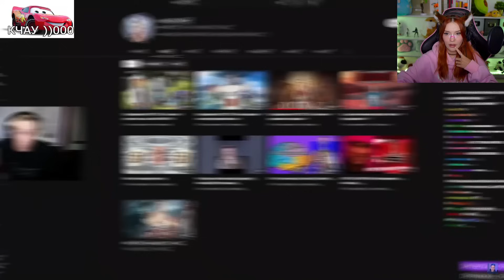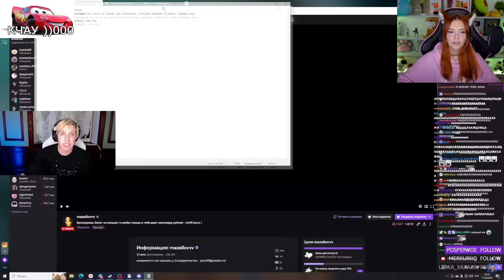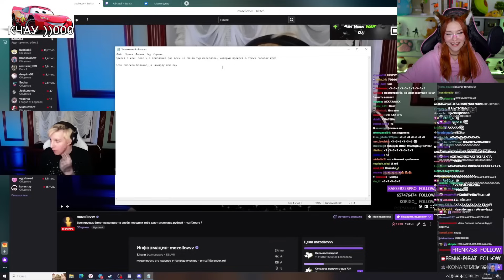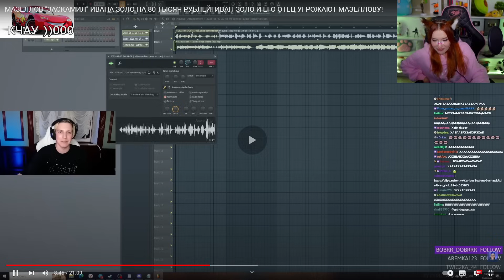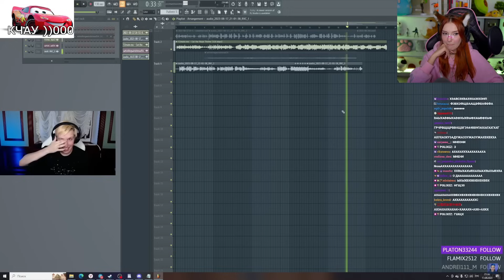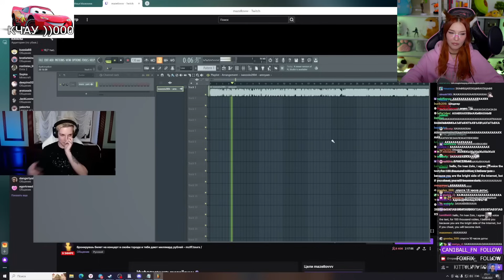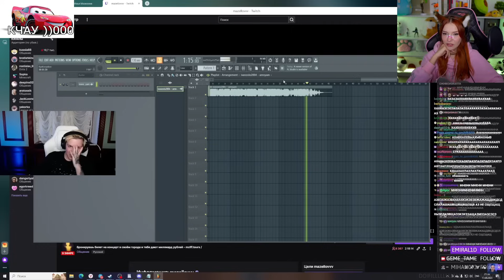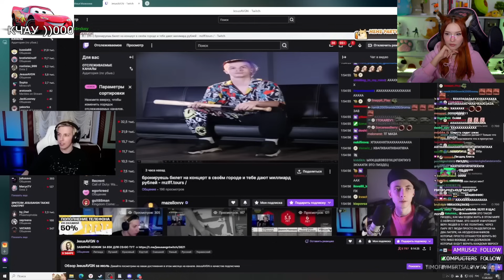МАЗЕЛЛОВ "ЗАСКАМИЛ" ИВАНА ЗОЛО НА 80 ТЫСЯЧ РУБЛЕЙ! ИВАН ЗОЛО И ЕГО ОТЕЦ УГРОЖАЮТ МАЗЕЛЛОВУ! РЕАКЦИЯ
МАЗЕЛЛОВ "ЗАСКАМИЛ" ИВАНА ЗОЛО НА 80 ТЫСЯЧ РУБЛЕЙ! ИВАН ЗОЛО И ЕГО ОТЕЦ УГРОЖАЮТ МАЗЕЛЛОВУ!